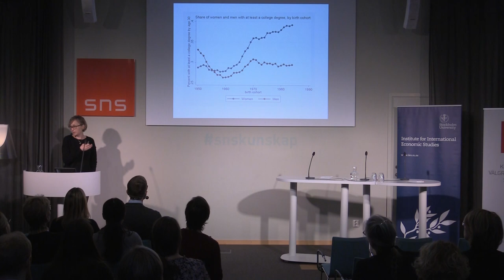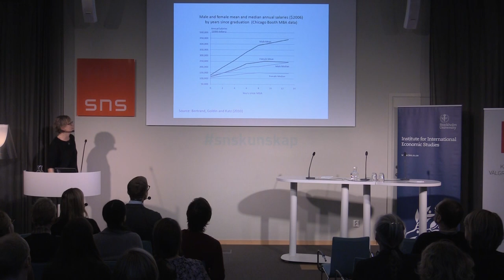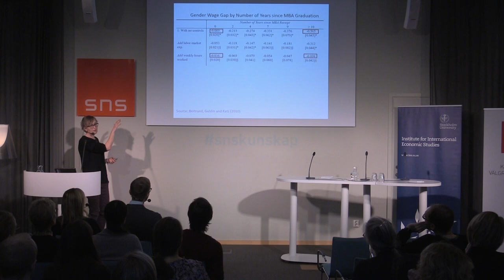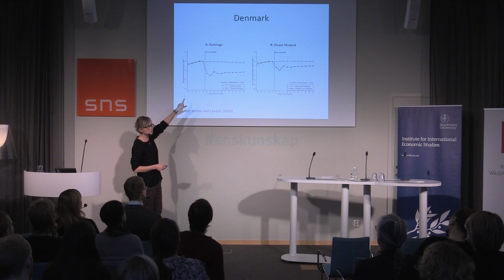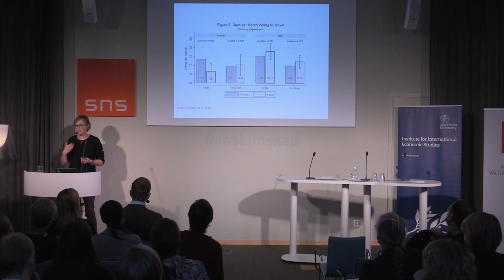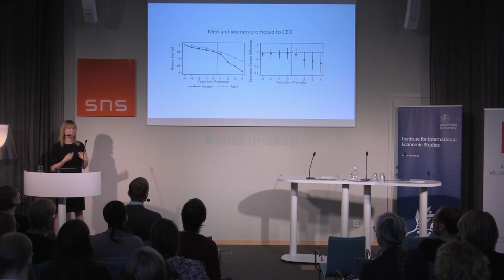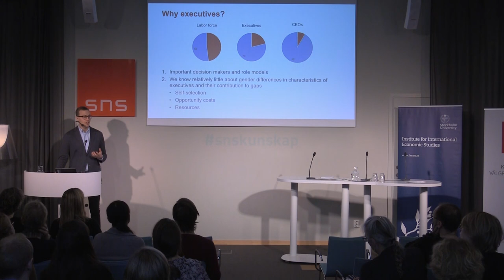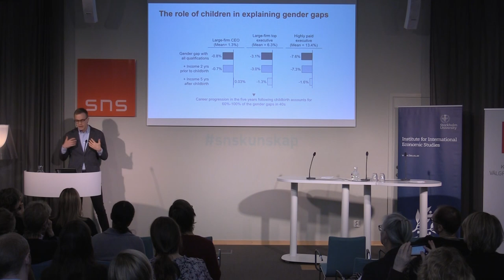IIES/SNS International Policy Talks: Gender differences in the labour market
Why do women remain underrepresented in the upper part of the earnings distribution despite decades of progress in terms of gender equality? Marianne Bertrand, Professor of Economics, University of Chicago, presents her research on the so-called glass ceiling and why it prevails.

Participants
02:34 Marianne Bertrand, Professor of Economics, University of Chicago Booth School of Business

33:52 Johanna Rickne, Professor of Economics, the Swedish Institute for Social Research at Stockholm University (SOFI)

44:28 Joacim Tåg, PhD in Economics, Program Director at the Research Institute of Industrial Economics (IFN)

54:05 Panel discussion